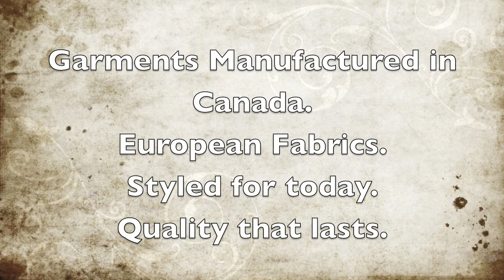gios photo montage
this is a photo montage of some garments from our CANADIAN supplier named Jack Victor. We are proud to say these garments are cut, woven and generally manufactured in Canada using european fabrics. why is that important? it helps our countries economy, it doesnt contribute to unfair working conditions for workers abroad, the merchandise is made with a higher fabrication quality.